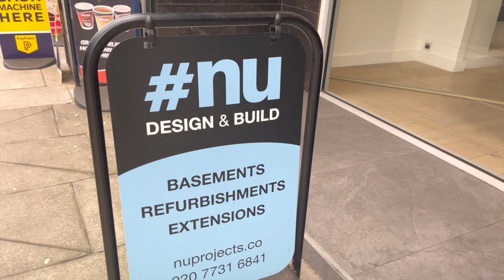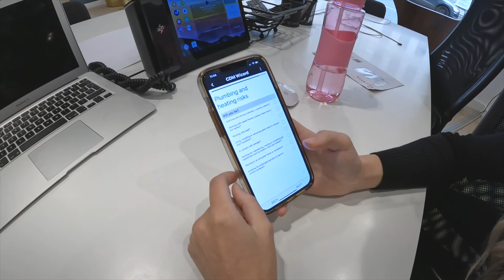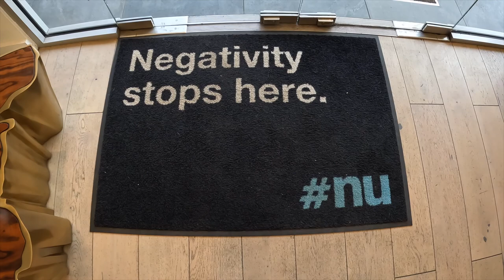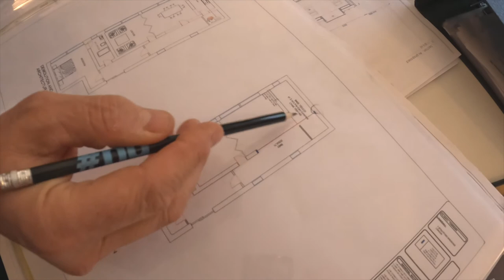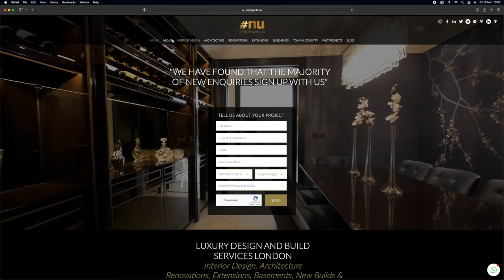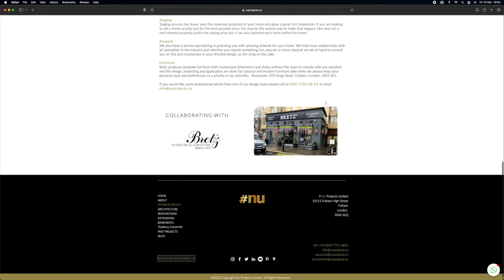DON'T COUNT YOUR CHICKENS UNTIL THEY ARE HATCHED - NU Projects 23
01:02 - Monday - Don't count your chickens until they are hatched.
In this week's episode .Nick discusses the importance of not counting your chickens before they are hatched, Sand storms in the Sahara dumps on the UK, Will Nicol talks us through the Cotswolds extension project.

00:00 - Intro
01:02 - Monday - Don't count your chickens until they are hatched.
15:00 - Tuesday - A quick view of the Chesson Road project.
16:56 - Wednesday - Meeting with Alistair Downie.
21:35 - Thursday - Nick shows the challenging location of our new project.
27:29 - Friday - Ata from Bretz brings more of their decorative items to our office.

West London interior design,Local London builders,nu,nick jeffries,London home renovation,how to renovate a london house,west london design and build,Design & Build Contractors London.,home renovation ideas london,EVERYTHING YOU NEED TO KNOW ABOUT DESIGN & BUILD SERVICE,basement construction idea's,how to grow your construction company,Westlondondesignandbuild,DON'T COUNT YOUR CHICKENS UNTIL THEY ARE HATCHED,Don't count your chickens until they are hatched